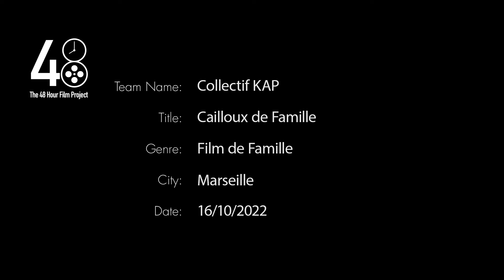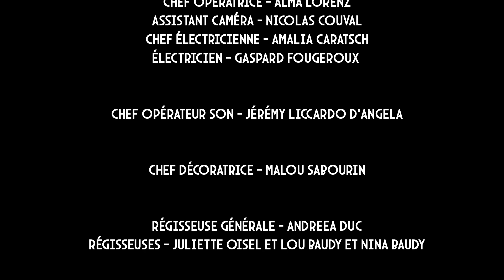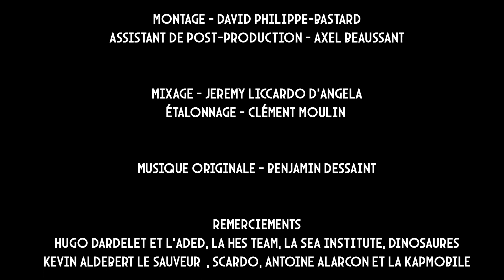CAILLOUX DE FAMILLE - 48HFP 2022 Marseille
Film réalisé pendant le concours "48 Hour Film Project" 2022 Marseille.

Cette année nous avons eu le choix entre les thèmes :
« Film de Famille  » ou « Film de Gangster ».

Les éléments imposés étaient:
- Personnage: Alexandre Moncer, Vigneron
- Accessoire: Un galet
- Ligne de Dialogue: "Ça ne sera pas nécessaire"

Film réalisé par Clément Moulin et Léo Faure.
Avec Rosalie Hamet, Léo Faure et Hugo Goulet.